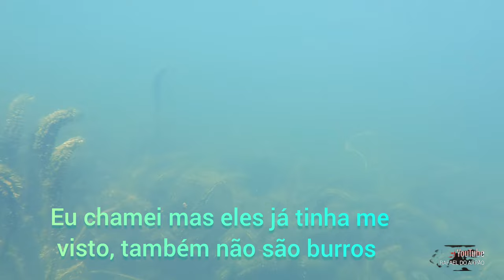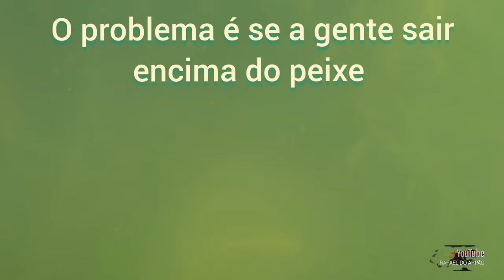Águas cristalinas na pesca sub - foi o dia das tilapias branconas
Olá, meus amigos! Bem-vindos ao canal @Rafael do arpão

É um prazer tê-los por aqui. Que Deus ilumine a vida de todos... abraços é tenham um ótimo dia.

O vídeo de hoje traz não só uma pescaria de arpão mas um show de imagens. Espero que gostem, é com muita alegria que trago este trabalho para vocês...

Um abraço galerinha,  fiquem na paz de Deus! Á